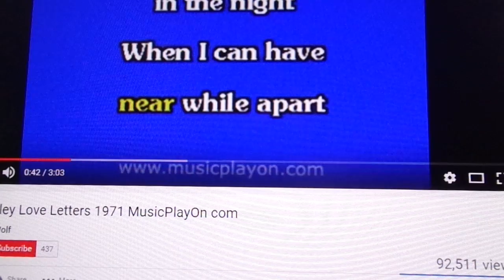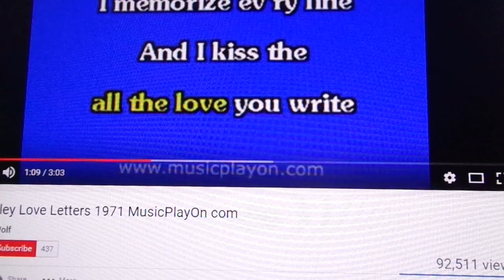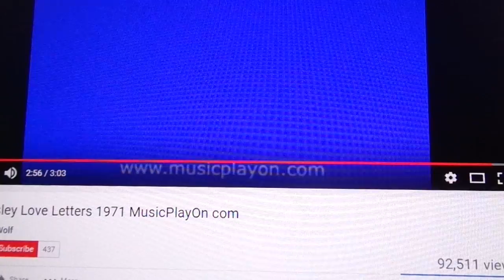Love Letters 2